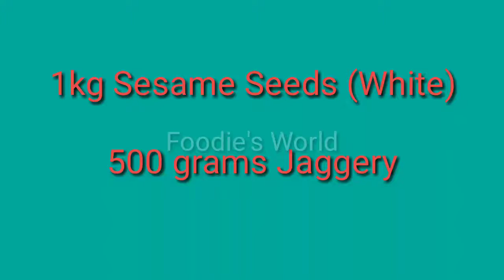Till gud ! Super soft til gud in mixer recipe ! Sesame seeds !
तिल के लड्डू, गुड़ से बने तिल गुड़ के लड्डू की सरल रेसिपी।

Ingredients:

1.तिल के बीज [1kg]
2. गुड़ – [50 grams ]

Method:

कढ़ाही गरम करें और धीमी आंच पर तिल को 5mins तक भूनें। भुने हुए तिल को निकाल लें और मिक्सी में डालकर पाउडर बना लें।सूखे भुने हुए तिल को गुड़ के घोल के साथ अच्छी तरह मिलाएं।

Watch the video!! [Enjoy cooking]

Sheer khurma This channel is for Food Lover's.

Our channel is based on DIY cake,homemade recipes, baby food etc.Tutorial and decoration ideas on cake.

Learn step by step and create your own fusion.

Our video collection:

Birthday cakes
Wedding cakes
Sandwich
Engagement cakes
Fast food
Burger
Pizza
Rolls
Healthy food
Pasta
Baby Food
Fish
Meat